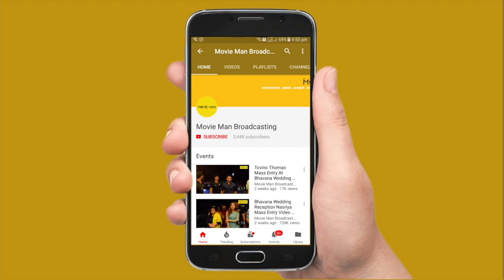കണ്ണും കണ്ണും കൊള്ളയടിത്താലിലെ ദുൽഖർ ആടിത്തിമിർത്ത ഡാൻസ് | Dulquer Amazing Dance Scene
Kannum kannum kollayadithaal is a new upcoming tamil romantic movie casted by dulquer salmaan.